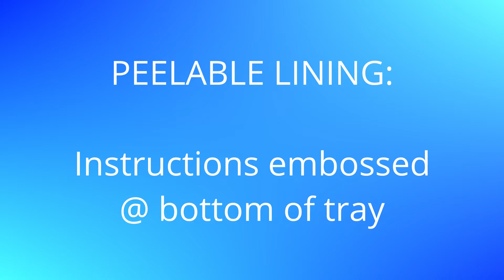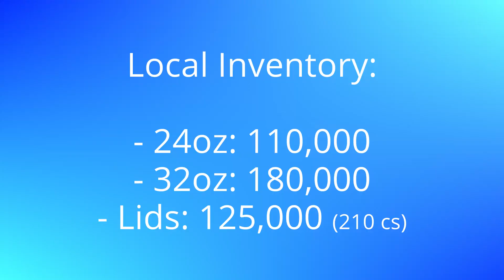Fibre Seal - DEMO